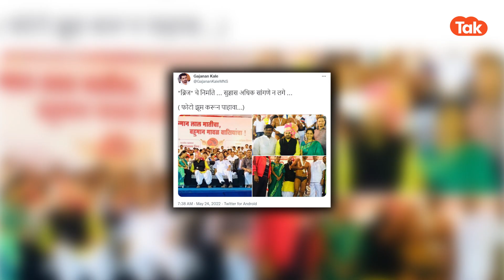Brij Bhushan News : देखिए ज़रा..वायरल फोटो के चक्कर में जब घिर गए बृज भूषण!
यूपी के साथ-साथ महाराष्ट्र की सियासत में इन दिनों सबसे ज्यादा चर्चा किसी की हो रही है तो वो बृज भूषण शरण सिंह..इन बीजपी सांसद ने राज ठाकरे के खिलाफ मोर्चा खोल रखा है..उन्होंने एलान किया है कि राज ठाकरे तब तक यूपी नहीं आ सकते जब तक वो उत्तर भारतियों से माफी नहीं मांग लेते हैं..लेकिन जिस तरह से बृज भूषण इस मामले अटैकिंग है..उससे सवाल भी उठे कि बीजेपी लाइन से इतर जा कर आखिर बृज भूषण क्यों ये सब कर रहे हैं..इन सब सवालों के बीच कुछ तस्वीरें सामने आईं है..जिनके बाद सवाल फिर से ये बड़ा हो गया है कि क्या वाकई पर्दे के पीछे कोई और..क्या ये एक प्लान स्क्रिप्ट है..